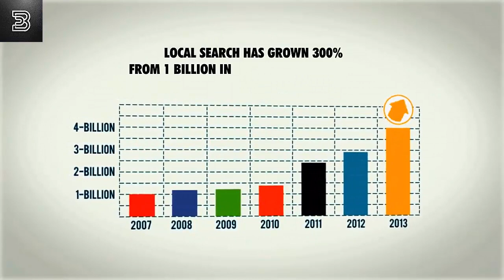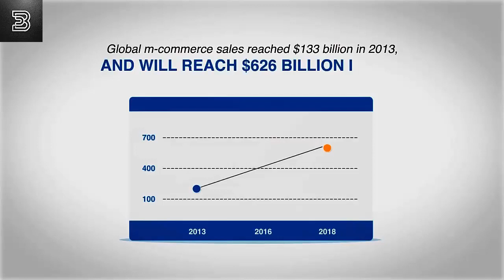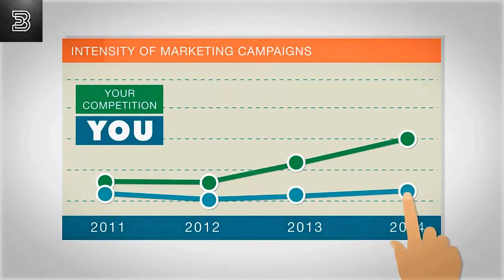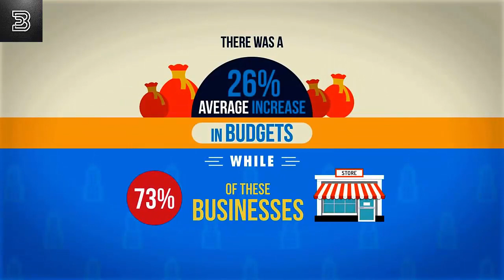How to grow business with Digital Marketing Agency & Institute From Arun Vekariya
It's Time To Grow Your Business Through Digital Marketing.
Way To Generate More Leads For Your Business.
Our Services:
✅SEO
✅Social Media Marketing / Optimization
✅Google Adwords- PPC
✅Video Ads
✅Display Ads With Remarketing
✅Content Marketing
✅Brand Awareness Many More…..